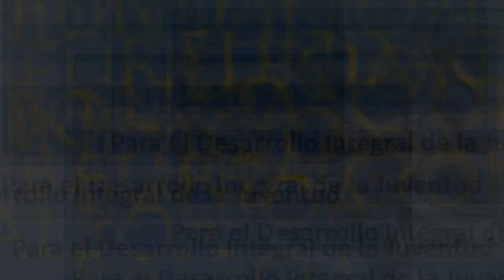RADIO FULL 99.7 FM